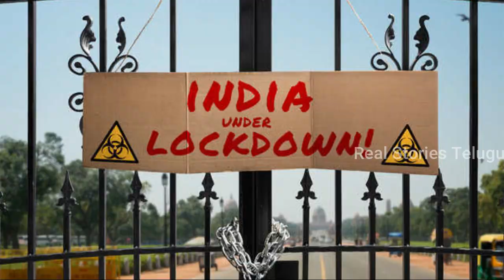70 రోజులుగా రోడ్డు మీద కూరగాయలు అమ్ముతున్న వ్యక్తి.! ఎందుకో కారణం తెలిస్తే ఒక్కసారిగా షాక్ అవుతారు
watch.రోడ్డుపై కూరగాయలు అమ్ముతున్న వీరిగురించి నిజం తెలిసి పోలీసులు ఏం చేసారో తెలిస్తే మీదిమ్మతిరుగుతుంది.